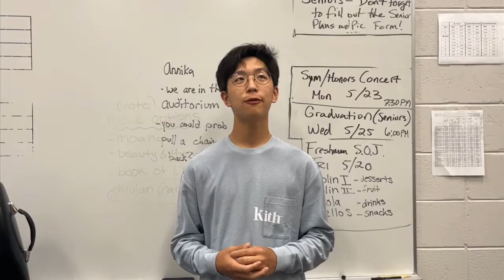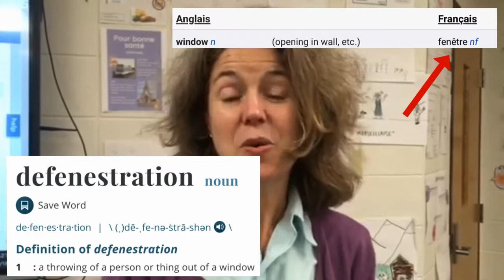Spark Shorts - Week 15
Happy Graduation Seniors!